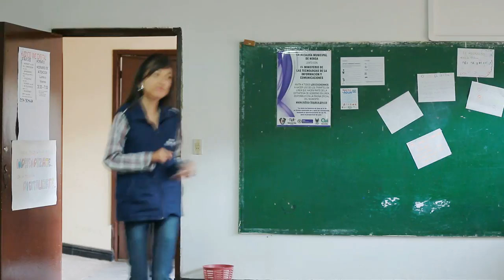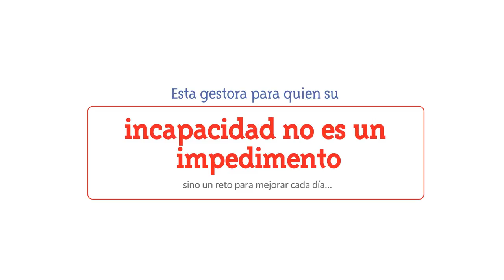Nancy Sandoval, un ejemplo de vida y compromiso con las TIC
Nancy Sandoval es la gestora del Kiosco Vive Digital de la vereda Dichó en Nobsa, Boyacá. Según ella, su discapacidad no es ningún inconveniente para servir de puente entre la comunidad y las Tecnologías de la Información y las Comunicaciones.